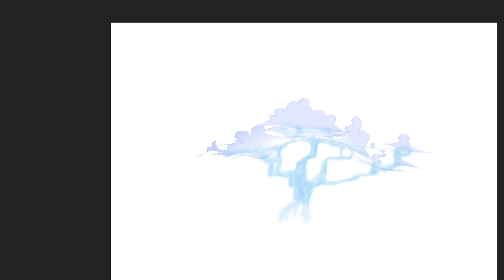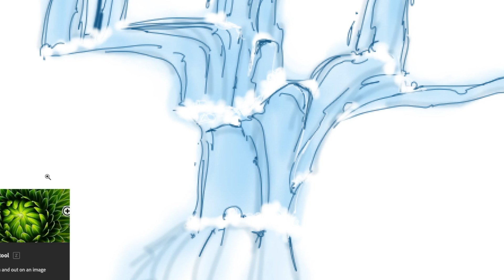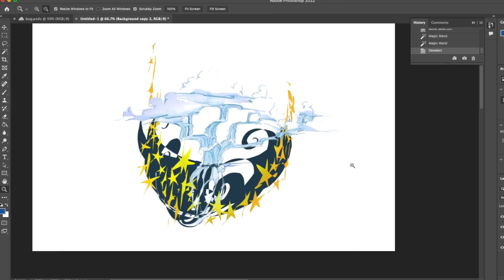C Waterfalls Tree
Stars fortune clouds tree

Huion